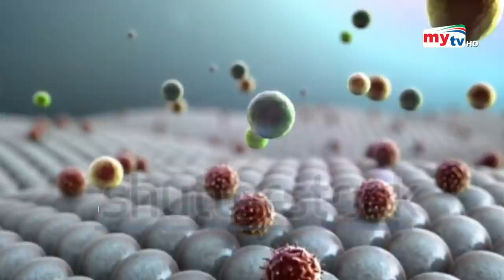বিশ্বের প্রথম অদ্ভুত রোগী ! | Bangla News | Mytv News